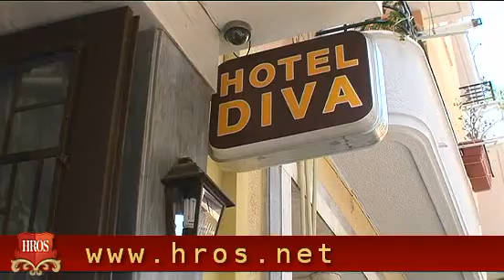Diva Hotel hotel video tour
Diva Hotel, Athens, Greece. Family Rooms